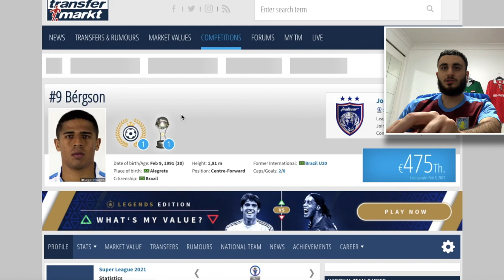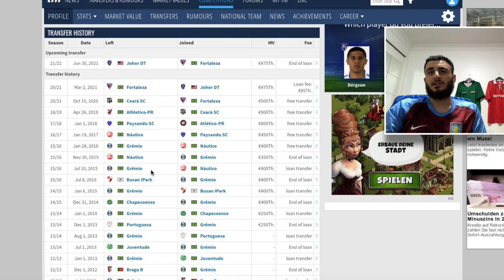Bergson Da Silva Highlights REACTION!! - WHAT A FINISH!!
▼ CREDIT ▼